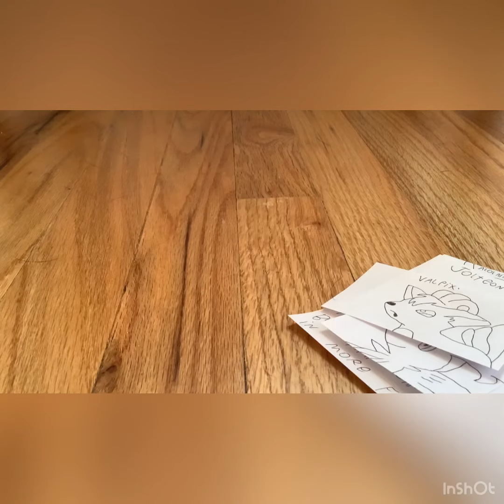pokemon magical girls trailer